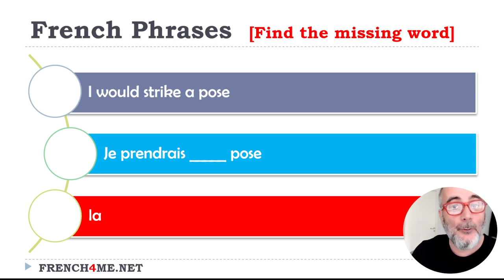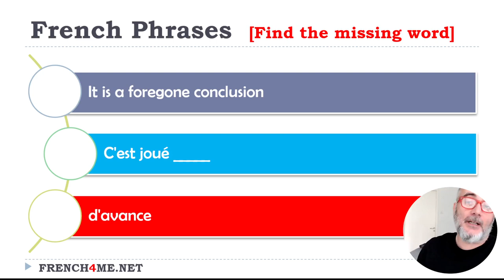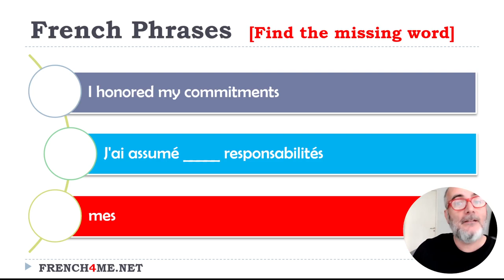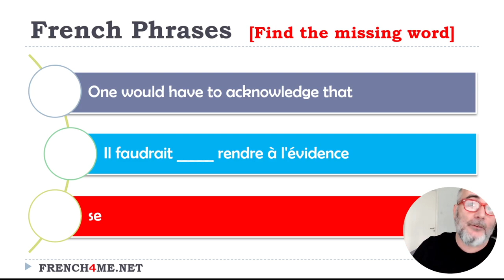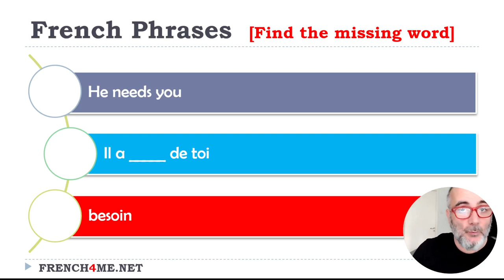5+ Minutes To test Your French I Find The Missing Word #009